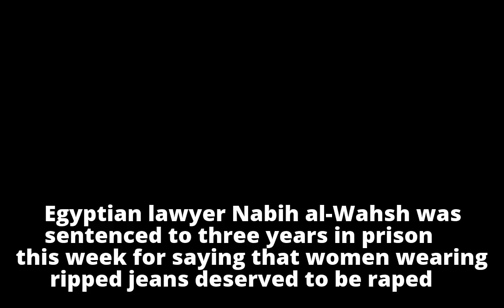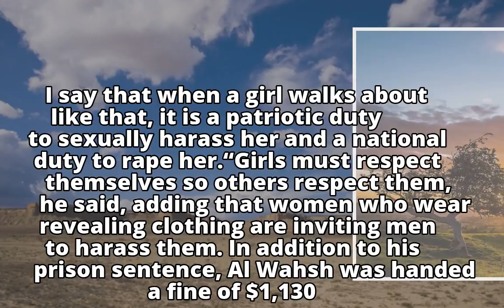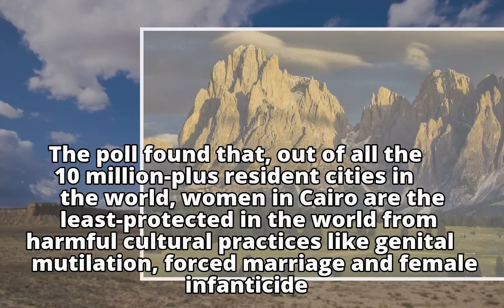Egyptian lawyer jailed, fined for saying women in ripped jeans deserve rape